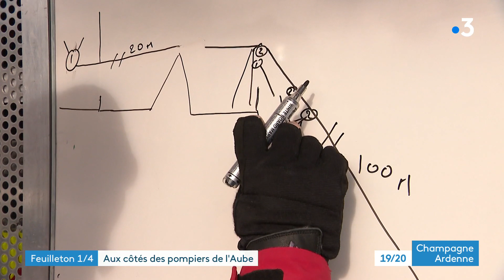Les pompiers évacuent en tyrolienne un homme bloqué à 40 mètres de haut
Les pompiers de l'Aube dédient leur vie à sauver celle des autres, comme à Troyes, avec le service de secours en milieu périlleux.